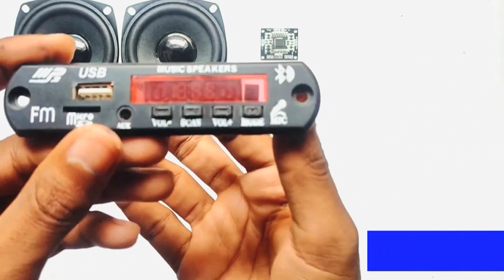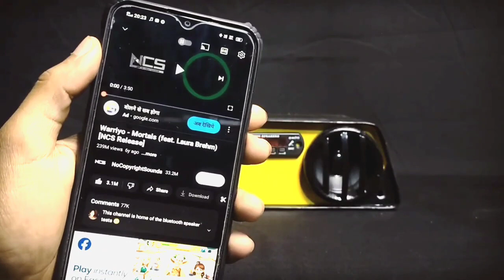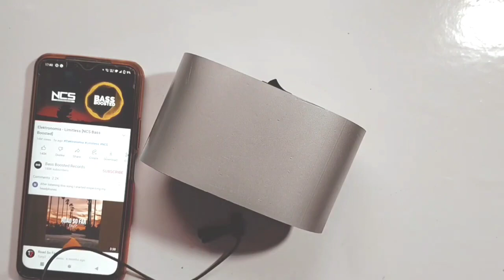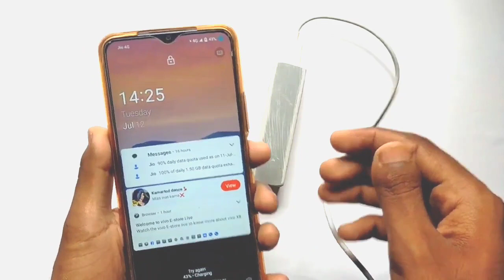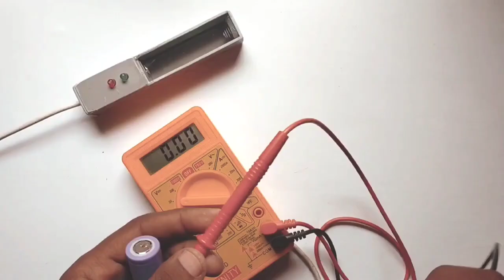Useful gadgets from PVC pipe|| @Electro_Buoy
4 invention in one video